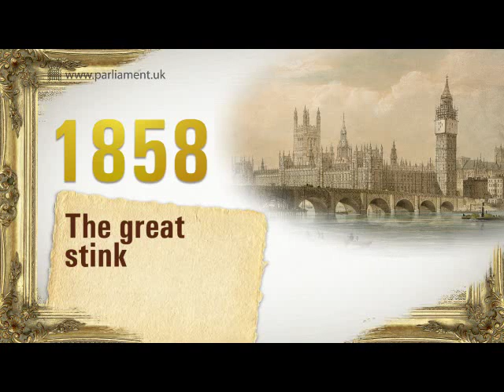Houses of History - Explore the story of Parliament and democracy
Journey through time with this playful, animated and interactive timeline, and explore the story of democracy.

Follow @UKParlEducation on Twitter for more resources and information.